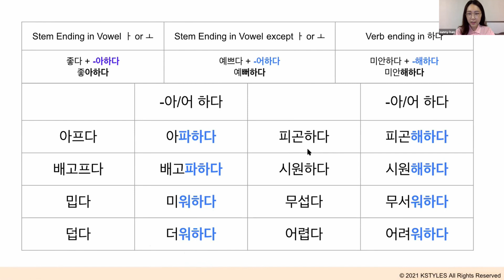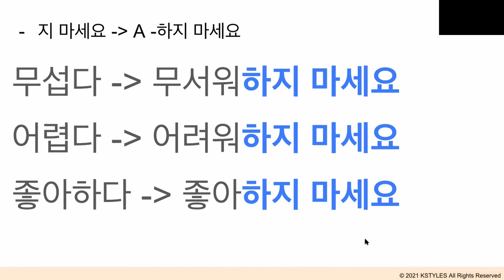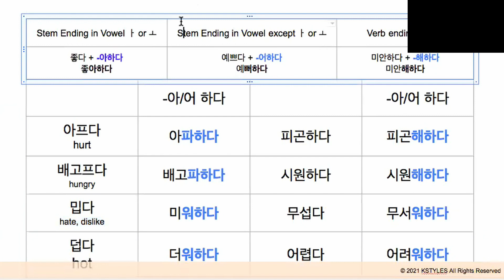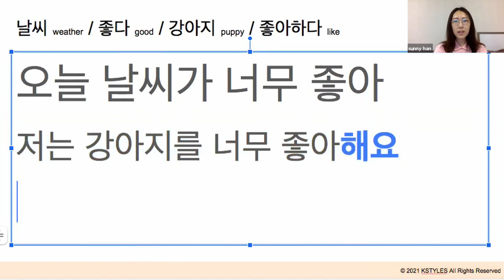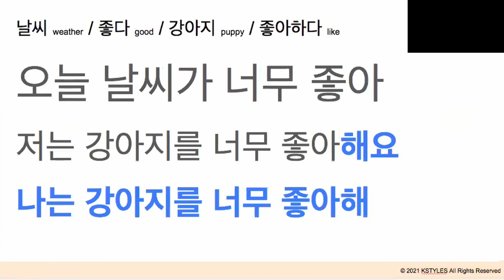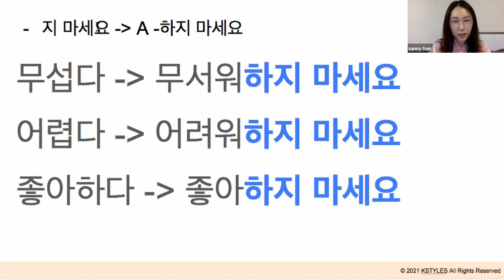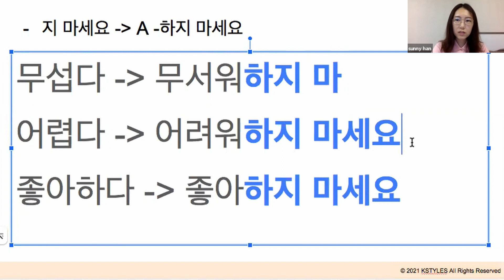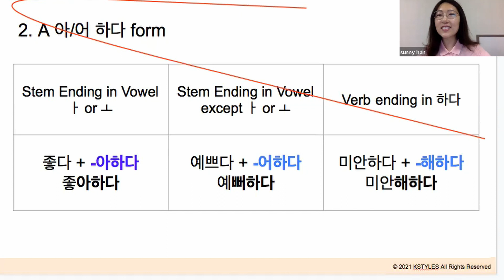7. A 아/어 하다 appear to, seem (1hour) - TOPIK Korean Zoom Class Kstyles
Kstyles Korean Zoom Class (7)
7. A 아/어 하다
appear to, seem

1. Word 1:00
2. Basic Grammar : 3:15
2. Review 17:25

If you want to join our zoom class, DM us  @kstyles_koreaclass (Instagram)